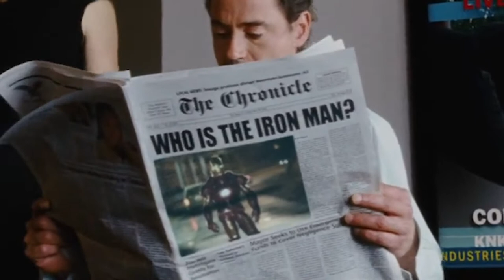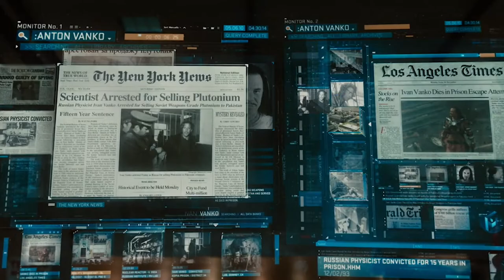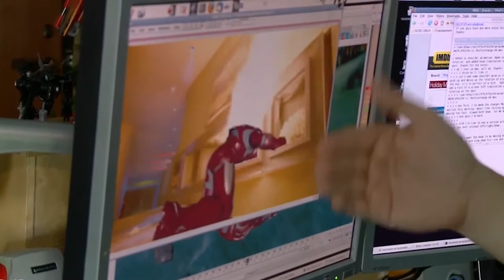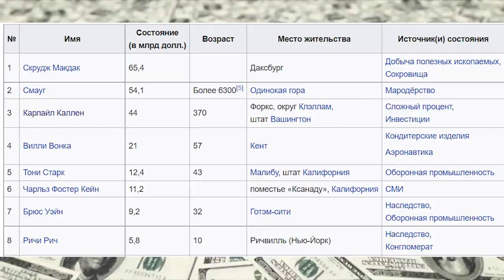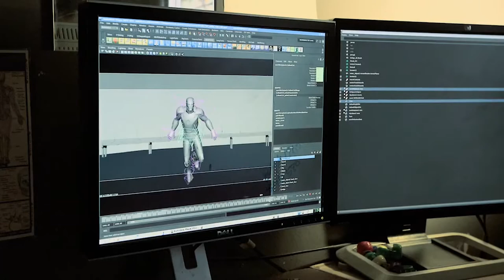Все фильмы о Железном человеке | Чего вы не знали | Как снимали? | КИНоКУНГ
Как снимали Железный человек?  Много интересных фактов и куча кадров со съемок. БУДЕТ ИНТЕРЕСНО!)